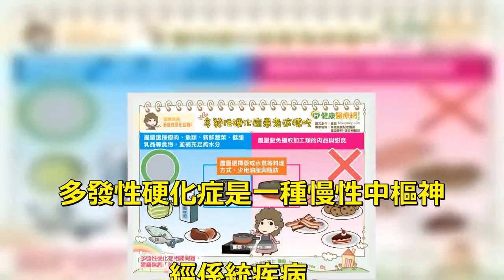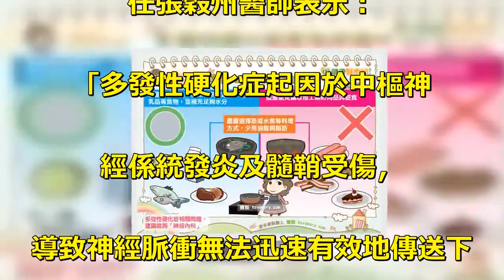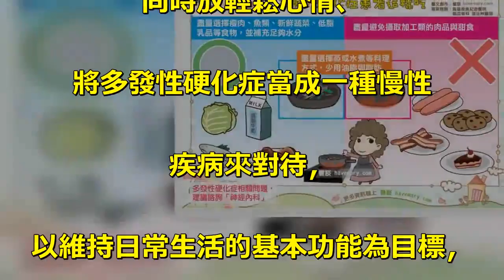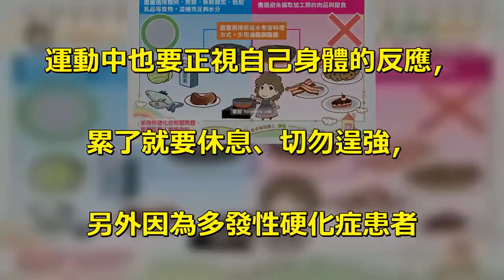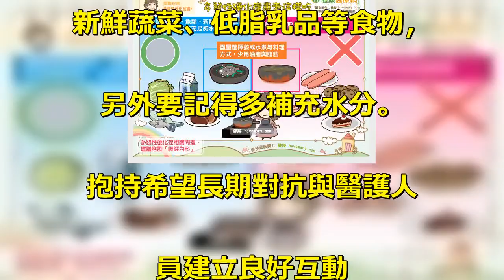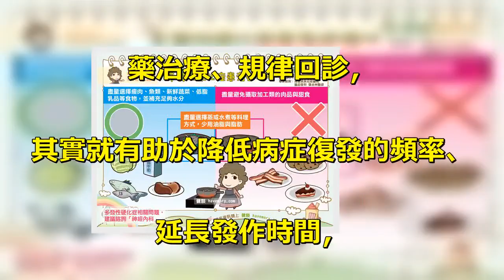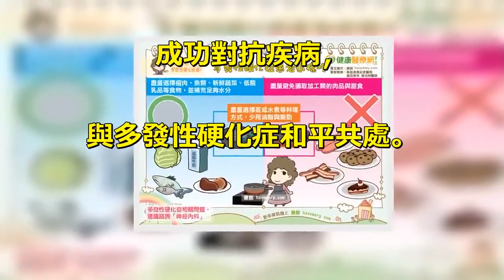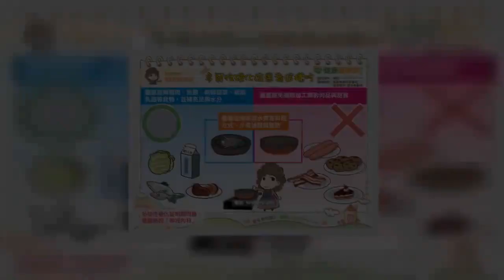生活飲食這樣做 多發性硬化症患者也能好樂活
多發性硬化症是一種慢性中樞神. 經係統疾病，. 雖然目前沒有徹底的根治方式，. 但治療效果已經非常進步，. 包含像幹擾素或其他藥物的使用，. 已能讓疾病的惡化狀況有效減少，. 此外根據許多研究顯示，. 只要能持續性治療，. 也能有效控製病狀而不使病情惡化，. 若能加上患者良好的自我照顧管理，. 例如：規律的復健運動、. 日常生活保健以及良好的飲食習慣等，. 更能進一步有助患者病情獲. 得更好的控製並提高生活品質。. 「按時」、「準確」用藥搭配. 良好的飲食與生活型態. 高雄長庚紀念醫院腦血管科主. 任張穀州醫師表示：. 「多發性硬化症起因於中樞神. 經係統發炎及髓鞘受傷，. 導致神經脈衝無法迅速有效地傳送下. 去而造成相對應位置的神經性疾病，. 很多病患在罹病後恐懼可能伴隨. 而來的失能病症，. 但會盡量鼓勵病人，只要把握「按時」、. 「準確」用藥的積極治療態度，. 同時放輕鬆心情、. 將多發性硬化症當成一種慢性. 疾病來對待，. 以維持日常生活的基本功能為目標，. 把復健運動當成休閒活動，. 平常把握均衡飲食原則，. 以維持正常的體重、. 攝取合適營養素，. 其實多發性硬化症患者也能夠像. 一般人一樣的生活。」. 對於多發性硬化症患者來說，. 長期抗戰是必須要有的治療觀念，. 透過日常生活中運動與良好飲. 食習慣養成，. 都是增加患者對抗疾病的資本，. 其中規律運動就是幫助患者對. 抗多發性硬化症的方法之一，. 不管行動有多麼不便，. 建議患者必須有規律的運動習慣，. 像是簡易的體操動作或散步等，. 運動中也要正視自己身體的反應，. 累了就要休息、切勿逞強，. 另外因為多發性硬化症患者. 對熱與溫度較敏感，. 運動內容建議與醫護人員. 諮詢後再進行。. 而在飲食方面，. 多發性硬化症患者飲食上並無禁忌，. 但不要吃多，食物越清淡越合適。. 張穀州醫師進一步補充：. 「在飲食上要盡量減少油脂與脂. 肪烹調食物，盡量選擇蒸、水煮、. 烘等少油的料理方式，. 同時避免加工類的肉品與甜食的攝取，. 選擇瘦肉、魚類食物、. 新鮮蔬菜、低脂乳品等食物，. 另外要記得多補充水分。. 抱持希望長期對抗與醫護人. 員建立良好互動. 多發性硬化症雖然目前沒有完. 全根治的藥物，. 但病患只要能遵循醫師指示用. 藥治療、規律回診，. 其實就有助於降低病症復發的頻率、. 延長發作時間，. 同時治療過程中更重要的是，. 要讓醫護人員掌握病情相關症狀，. 例如：突然而來的疲勞通常是多. 發性硬化症患者必須面對的問題之一，. 導致病患疲勞真正的原因目. 前仍不明，最好尋求醫師的協助. 獲得藥物或其他方式治療，. 切莫自行尋求偏方治療而影響病情；. 最終，多發性硬化症是一個長期. 奮戰的治療過程，. 只要能抱持正向態度就更能. 成功對抗疾病，. 與多發性硬化症和平共處。.